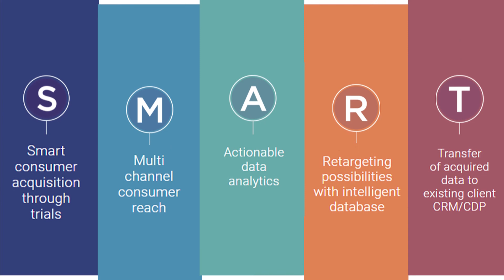Happy Flap - An Intelligent Sampling Platform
Introducing
HappyFlap!
At Happyflap we are building new ways to not only connect a brand with the consumers but re-invent the wheel of consumer experiences for them.
Our unique ecosystem runs on an intelligent Platform
ICXP = Intelligent Consumer Experience Platform
which enables the brands to Acquire new customers,
Engage with their audience and even Re-targeting the existing consumers.

Step 1 – Identifying the right TG and mapping it with our vast partner network to choose the right platform for you.
Step 2 - The consumer receives your product or communication along with their orders through delivering partners
Step 3 - The consumer tries the product and engages with the QR Code, unlocking a seamless personal connection between the consumer and the brand

And with our S.M.A.R.T USPs
 Smart consumer acquisition through trials
 Multi channel consumer reach
 Actionable data analytics
 Retargeting possibilities with intelligent database
 Transfer of acquired data to existing client CRM/CDP

We brigde the gap between brands and consumers by completing the circle of a contactless sample delivery with the right communication!

SAMPLE SCAN SMILE
3 simple steps to help a brand to engage and create infinite experiences for their consumers